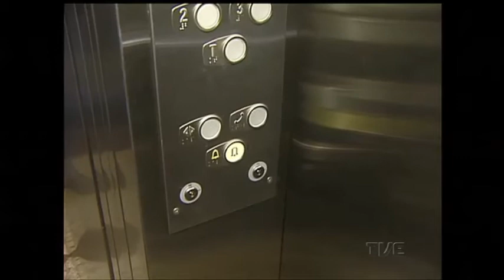Acidente em elevador alerta para a necessidade de manutenção nos equipamentos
Na semana passada nós exibimos uma reportagem sobre manutenção de elevadores em que identificamos de forma equivocada o local onde aconteceu a morte de um imigrante senegalês que caiu em um fosso de elevador na capital. Nós pedimos desculpas pelo erro e voltamos agora a exibir a matéria, com as imagens corretas.